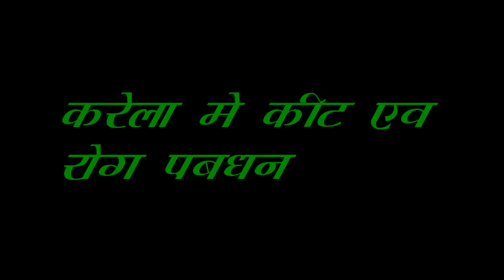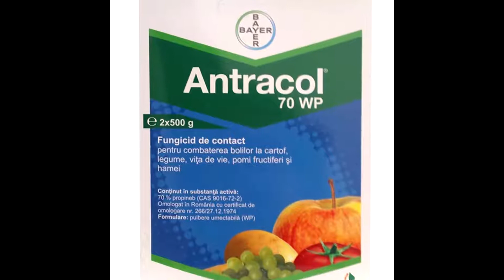करेला में कीट एवं रोग प्रबंधन